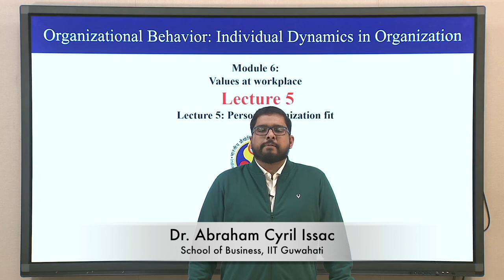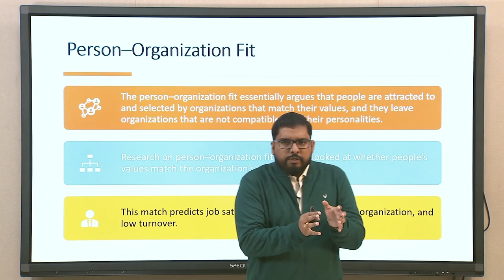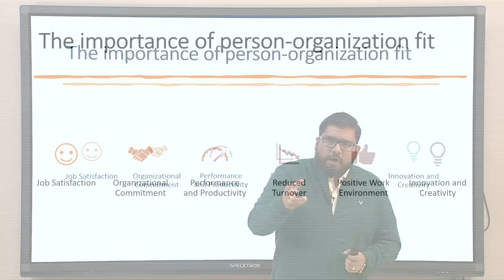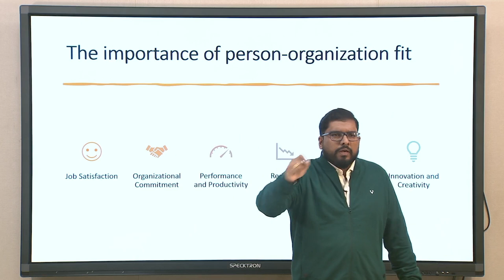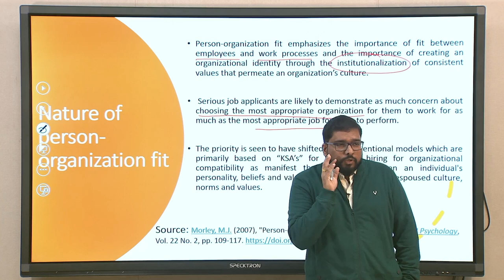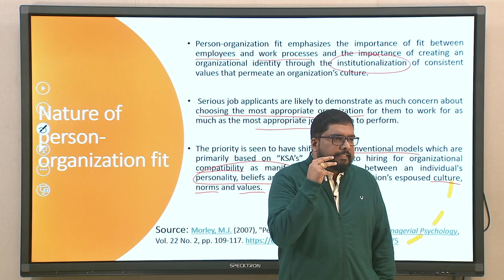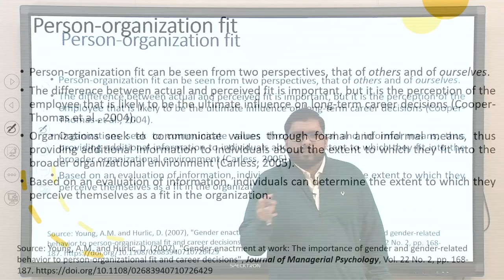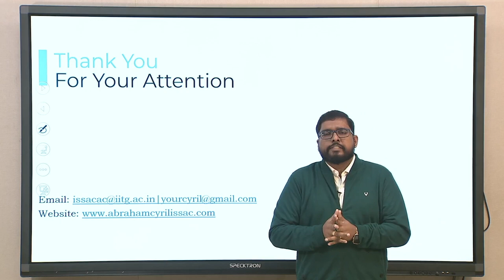Lec 30: Person-organization fit